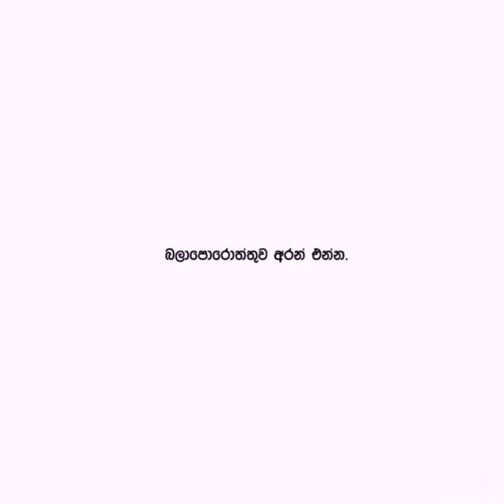බද්ධ කිරීමෙන් පසු මට හිස්වැස්මක් පැළඳිය හැක්කේ කවදාද?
Sapphire තාක්‍ෂණය භාවිතයෙන් අපට වඩාත් හොඳින් සහ වඩාත් නිවැරදිව හිසකෙස් ගැලවී යාමේ ප්‍රදේශ ඉලක්ක කළ හැක. මෙය බද්ධ කළ හිසකෙස් වර්ධනය වන විට සම්පූර්ණ හිසකෙස්වල සමස්ත හොඳ ප්රතිඵලය ලබා දෙනු ඇත. Kesha Transplant යනු ශ්‍රී ලංකාවේ හොඳම හිසකෙස් බද්ධ කිරීමේ සායනයයි. දිගු කලක් තිස්සේ අපි අපගේ මිල රුපියල් 80,000 ට ඉතා දැරිය හැකි මිලකට තබා ගත්තෙමු. හේතුව අපි ව්‍යාපාරයක් නොකරන සේවාවක් සපයන්නේ හිසකෙස් ගැලවී තට්ටය පෑදීම කෙතරම් මානසික අවපීඩනයක්ද යන්න දන්නා බැවිනි. ඒ නිසා අපි හැමෝටම උදව් කරන්න පුළුවන් උපරිමයෙන් කළා. නමුත් උද්ධමනය වැඩිවීමත් සමඟ අපට දැන් අපේ මිල වැඩි කිරීමට සිදු වී තිබෙනවා. ඒ සඳහා අපි දැනට පවතින මිල දෙසැම්බර් 1 වැනිදා දක්වා තබා ගන්නවා. එතැන් සිට අපගේ සම්මත Sapphire මිල රුපියල් 150,000 කි. හිසකෙස් වර්ධනය පිළිබඳ උපදෙස් සඳහා අමතන්න 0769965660 or 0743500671
Using the sapphire technology we can target areas of hair loss better and more accurately. This will give an overall better result of fuller hair when the transplanted hair grown out